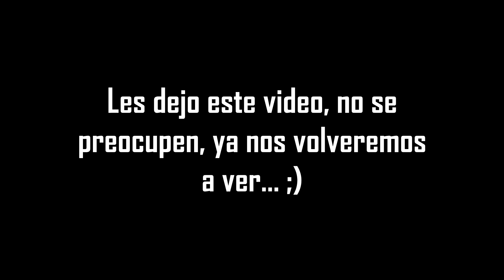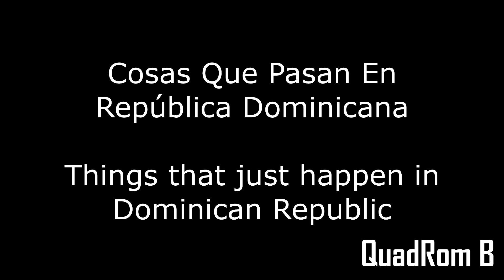Memes Que Encontré Para Cerrar Con Broche de Oro Antes Del Fin De Año | QuadRom B 🔵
De mi parte les deseo una Feliz Navidad, Próspero Año Nuevo y Que Dios Los Bendiga.

Deviant Arts como QuadRomB con uno de los dibujos:
Trevor McGarrett (StarDog) by QuadRomB on @DeviantArt

*Cualquier pregunta tendrá su respuesta en un vídeo*
*Y otra cosa por favor no pregunten porque el sample text, eso en realidad fue un accidente XD*